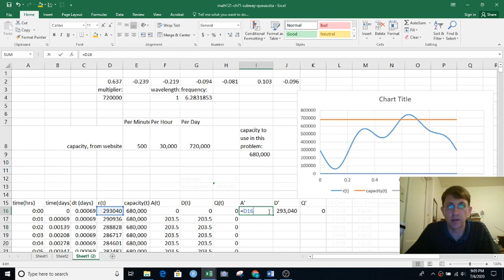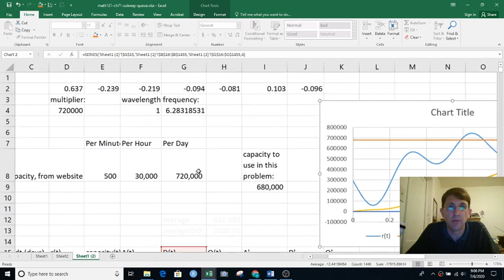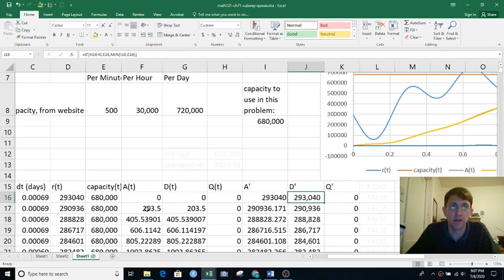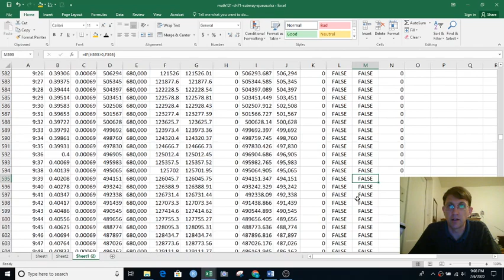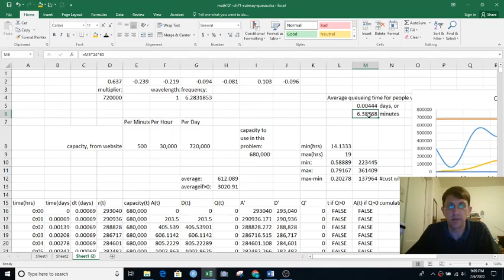math121 ch71 nyc subway differential equations excel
Here is a completely optional different way of working on the queueing problem.